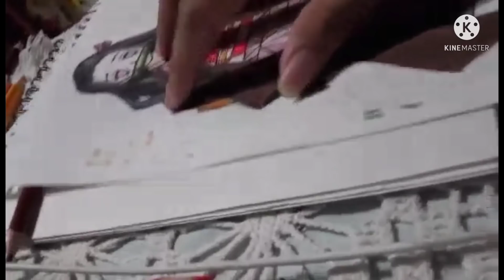Anime art part 2 made by Johanna